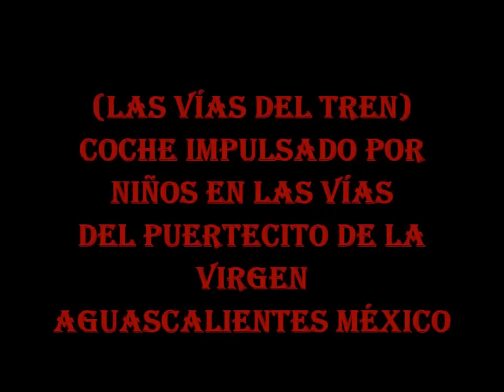LAS VIAS DEL TREN RADIO UNIVERSAL 1998 HISTORIAS DE TERROR 100% REAL NO FAKE GAMEROTAKUU U_58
100% real en la colonia el chofer murio agonicamente lo dejaron morir conciente agonico  agonizante agonizando dejado a morir col mexico los trves del tren medicamente hablando muerto aqui los medicos paramedicos  pago ahi su muerte su acometer de matar col méxico colonia constitución los arellano.